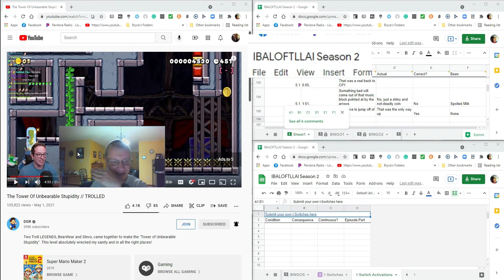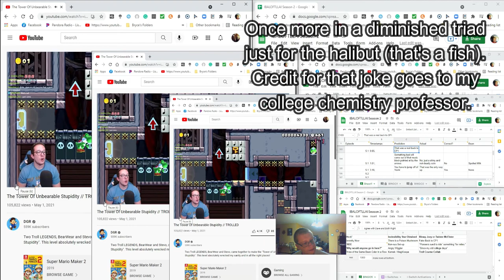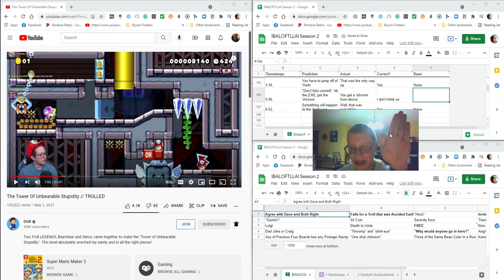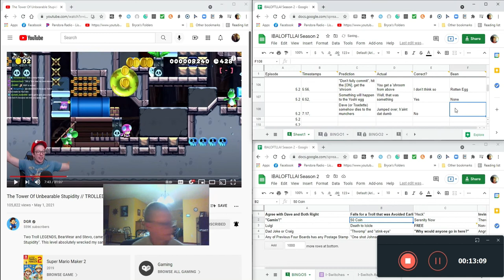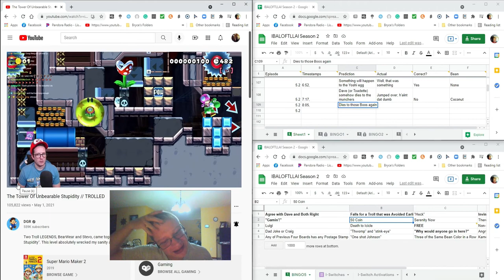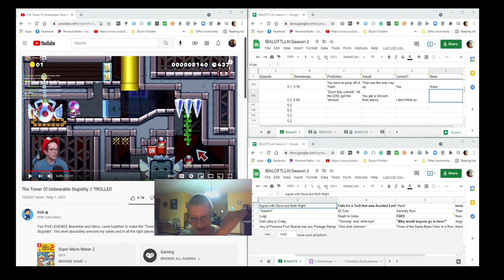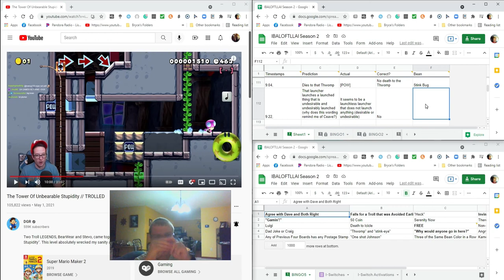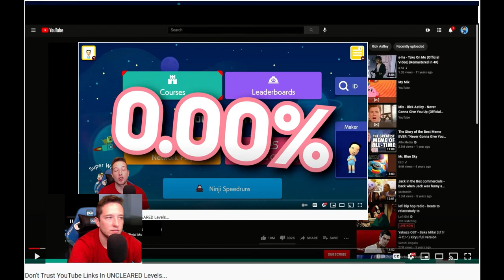We continue our climb up the tower - IBALOFTLLAI Season 2 E5.2